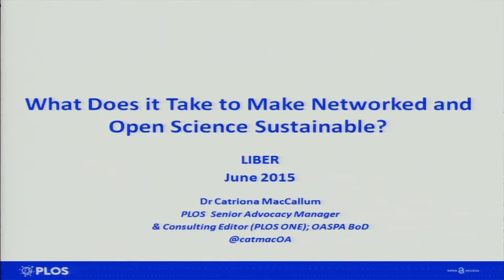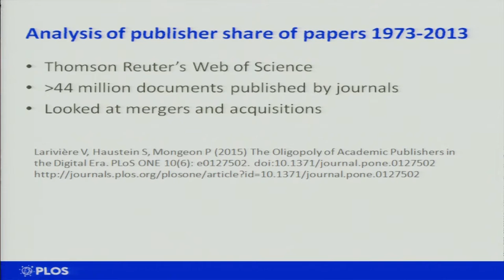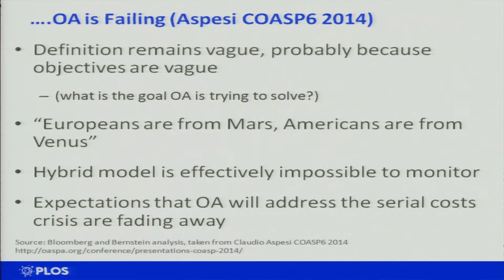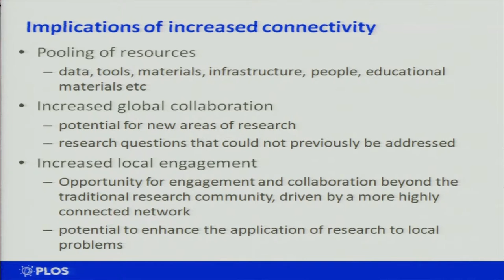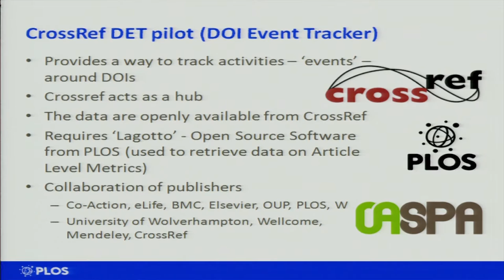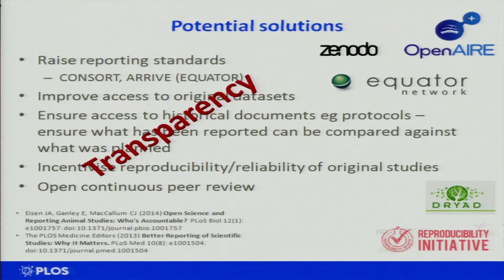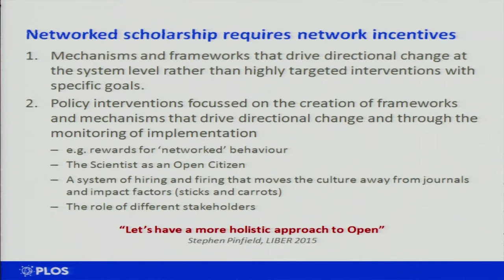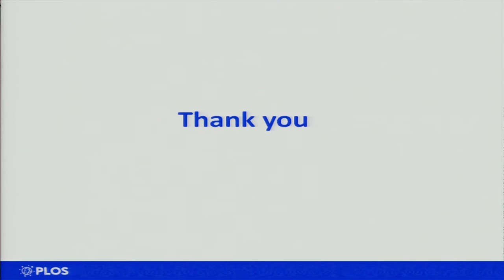LIBER 2015 Plenary: Catriona MacCallum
What Does it Take to Make Networked and Open Science Sustainable?

Ms Catriona MacCallum, Senior Advocacy Manager, Public Library of Science (PLOS), USA

The traditional scholarly cycle is being disrupted by interactions between new players, new services and new platforms, resulting in an emerging network of collaborators, communities and innovative forms of scholarly discourse that extend beyond the academy. Taking advantage of this network requires a transformation in the way we think about scholarly communication, and a transformation in the publishing industry to one that is focused on services rather than on products.

The internet and Open Access are just the first steps. Both provide opportunities to drive down the fixed costs of traditional publishing and increase the accessibility and utility of published research but both create challenges. Production, distribution and dissemination can potentially become cheaper but the non-cash cost of peer review done by academics is largely unaffected and there are new costs in managing the transition to full open access and creating the networked infrastructure to support it.

Publishing is at a cross roads. We can largely uphold 20th Century forms of publishing and scientific discourse and try and commodify and contain the network or we can fundamentally re-evaluate what is needed and what we want in this new environment. What are the services required to ensure that research is trustworthy and re-usable, disseminated effectively and efficiently, and evaluated appropriately? How can we foster systems and services that are transparent, open to new players, subject to real competition and which scale as the network grows?

The sustainability of such a networked system of services will rest on a shared community governance across many different stakeholders, a governance that enables common standards, such as ORCID, and an interoperable infrastructure that can take advantage of rapidly changing technology. The bigger challenge is that it requires cooperation and trust among all stakeholders, including those that have traditionally been excluded from the scholarly lifecycle.

Catriona MacCallum is currently Senior Advocacy Manager at PLOS, a Consulting Editor on PLOS ONE and a member of the Board of OASPA (the Open Access Scholarly Publishers Association). She joined PLOS from Elsevier in July 2003 as one of the launch editors of PLOS Biology. She was a Senior Editor on PLOS Biology for 10 years, primarily responsible for handling papers in ecology and evolutionary biology. She was also involved in the planning stages of the PLOS community journals and PLOS ONE. She studied Zoology at Edinburgh University, remaining there to do a PhD on the evolutionary ecology and genetics of speciation with Nick Barton.

She joined the Elsevier journal Trends in Ecology & Evolution as assistant Editor in 1998, becoming Editor in 1999 and Managing Editor in 2001. She also took a sabatical from PLoS in 2007–08 as an invited Fellow of the Institute of Advanced Studies in Berlin. She has spoken and written extensively about the transformation of scholarly publishing and is a keen advocate of open access, open science, and the reform of scholarly communication.